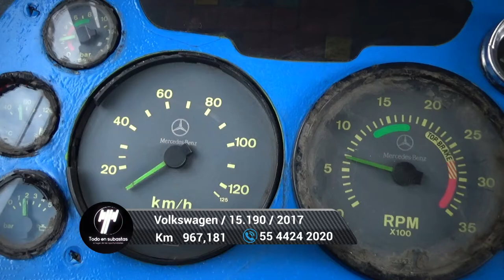Volkswagen / 15.190 / 2017 - 6146